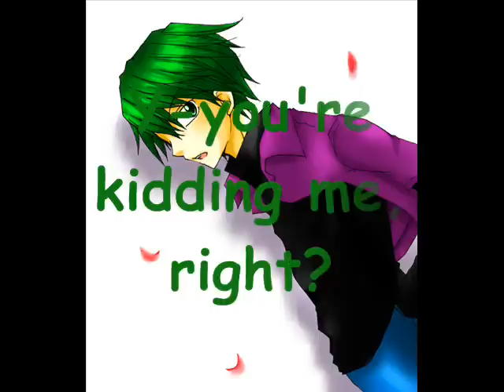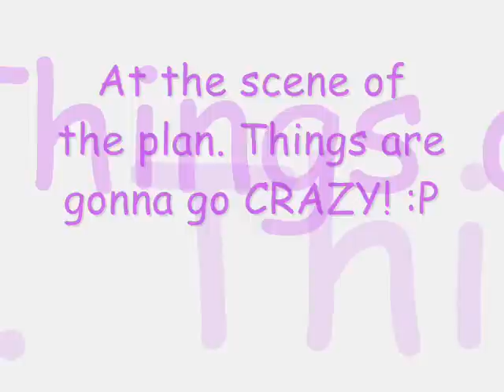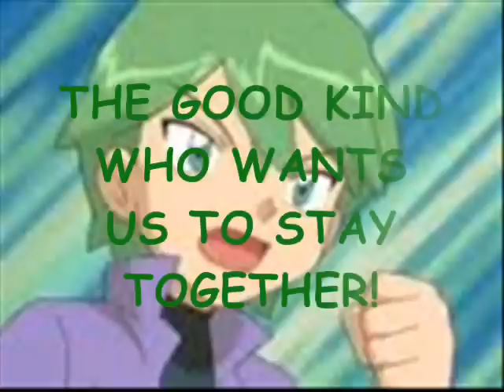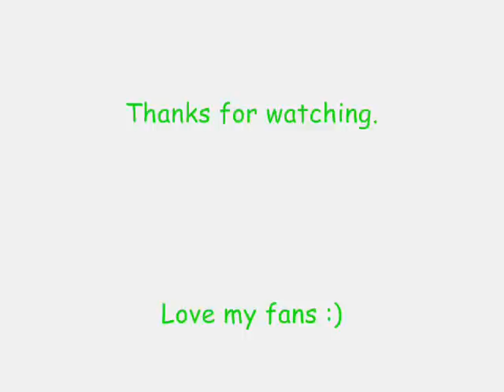Pokemon College Season 2 Ep. 1- Tell me the truth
DO NOT OWN POKEMON THE SHOW , THE CHARACTERS , THE SONG(s) AND THE PICTURES!